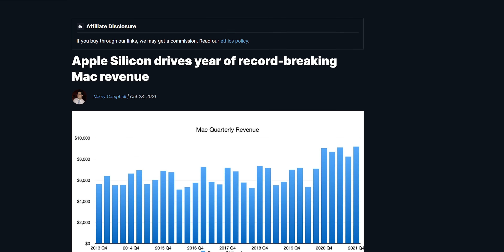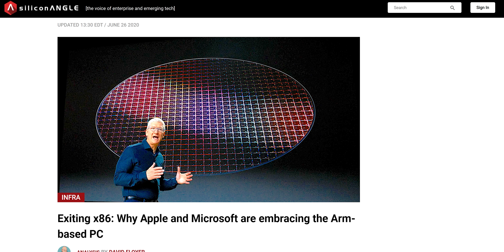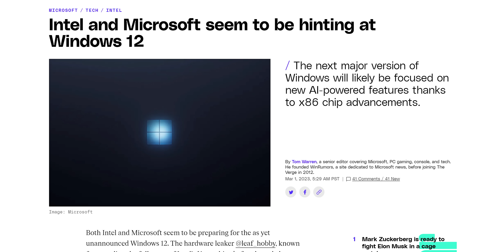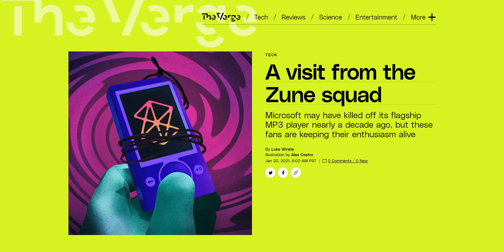Microsoft Is Making Its Own CPUs…Maybe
Could Microsoft be preparing to make its own ARM CPUs to take on Apple Silicon?